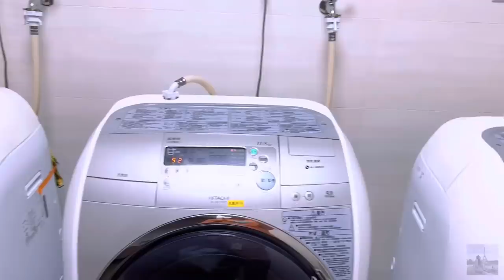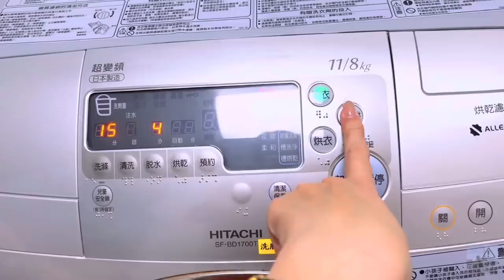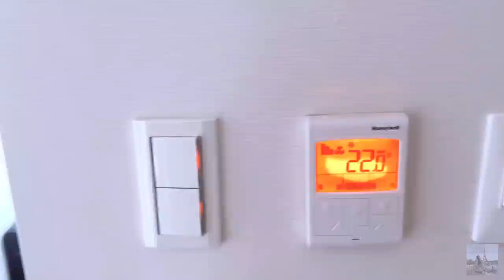Vlog #3: CHỖ Ở TIỆN NGHI CỦA TIẾP VIÊN HÀNG KHÔNG | keiintaiwan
Hi xin chào mng👋👋

Tiếp theo là tập 3 trong series keiintaiwan của tui đâyy ✈️✈️

Trong tập này, tui đã chính thức kết thúc quá trình 3+4 ngày cách ly theo qui định và được dọn về công ty để ở suốt phần còn lại của khóa training 🤍🤍

Nếu các bạn đã xem những clip đầu tiên trên kênh Một Ngày Mới này hẳn các bạn sẽ cảm thấy thân quen với hình ảnh căn phòng khi đi bay bên Đài của tui rồi đúng hông~~ Sẵn dịp trở lại chốn cũ sau hơn hai năm, tui đã làm một vòng roomtour nho nhỏ để khoe chi tiết với mng nèee hehe

Cùng khám phá xem chỗ ở tiện nghi của Tiếp viên hàng không hãng tui mỗi khi layover ở Đài Loan nhaaa 🇹🇼🇹🇼

NHỮNG MÓN TUI DÙNG TRONG CLIP NÈ ~

Cám ơn mọi người đã xem video của mình, nếu các bạn thích video này thì hãy bấm LIKE và SUBSCRIBE kênh youtube của mình nhaa, vì mình sẽ còn trở lại với những clip khác nữa 🙆🙆

© Bản quyền thuộc về Một Ngày Mới
© Copyright by Một Ngày Mới ☞ Do not Reup